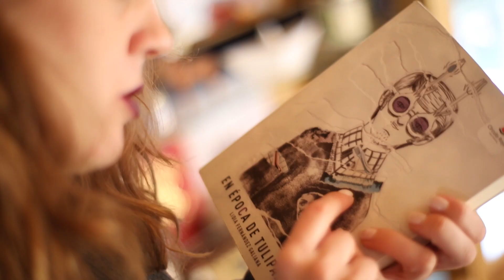PRESENTACIÓN CANAL ...Entre Tulipanes...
¡Por fin os traigo el vídeo presentación de mi canal! Espero que os guste.

Lo ha grabado y montado mi hermano al que podéis seguir